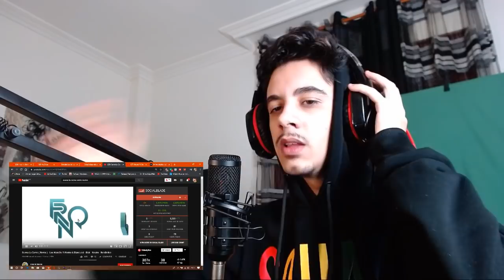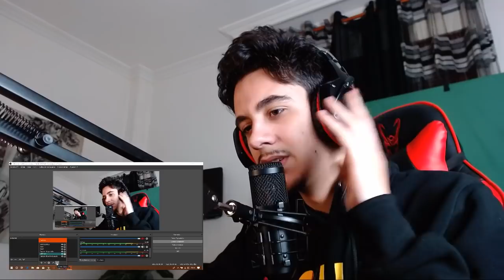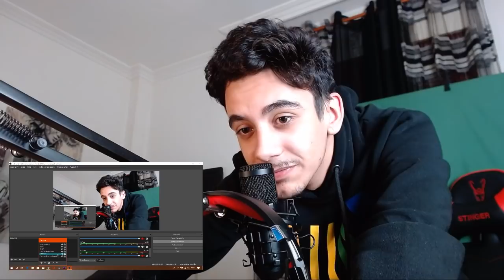Asi comenzó el Trap Venezolano 😱🇻🇪 (REACCIÓN) Suena La Cama ( Remix )